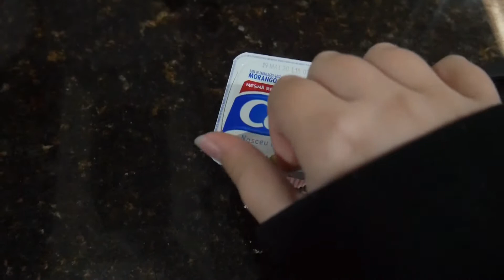A SIRI DECIDIU A QUANTIDADE QUE EU IRIA COMER-Lu Vlogs